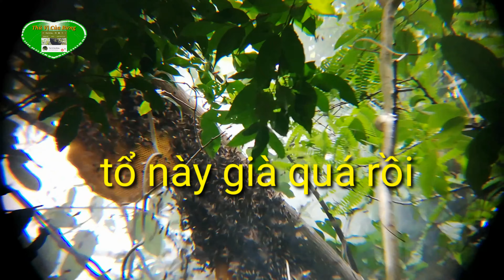#110 Tổ Ong Kỳ Lạ Nhất Thế Giới. The Word's Most Exotic Honeycomb|Thú Vị Của Rừng |TVCR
Tổ Ong Kỳ Lạ lắm bầu mật riêng biệt. Lần đầu mới thấy... Ong cuối vụ ko còn bao nhiêu mật...
Tag
Những tổ ong khủng